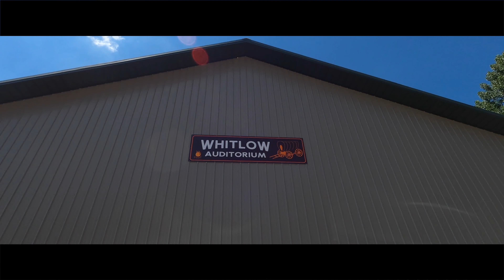Timber Ridge Camp 2022